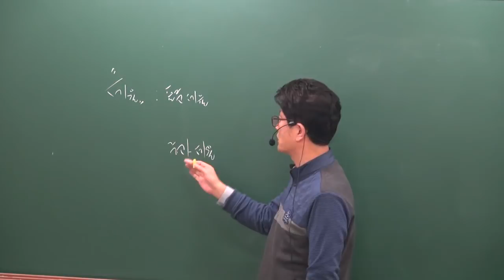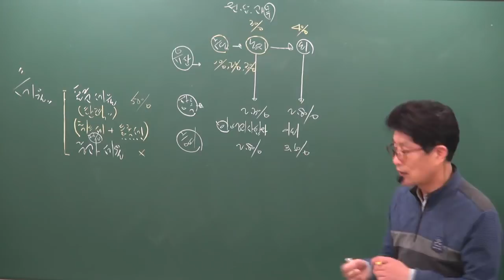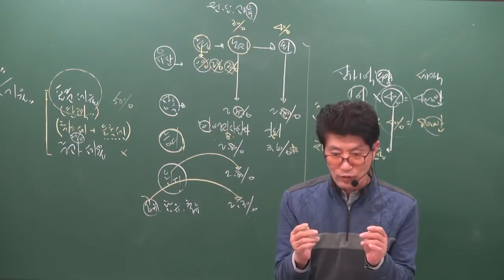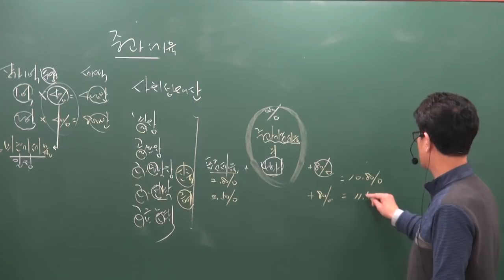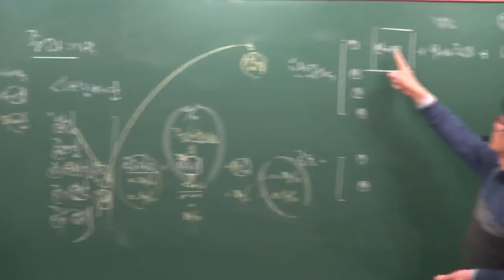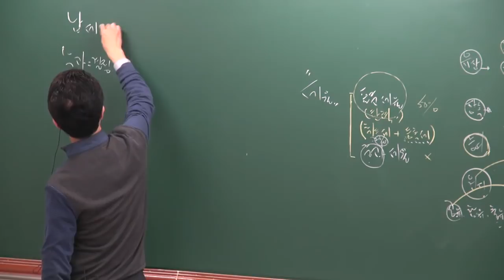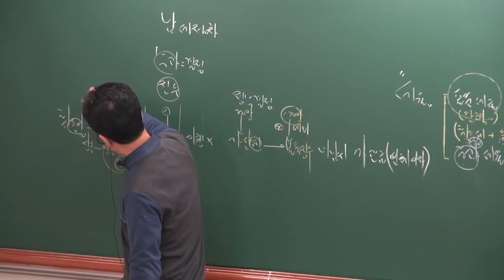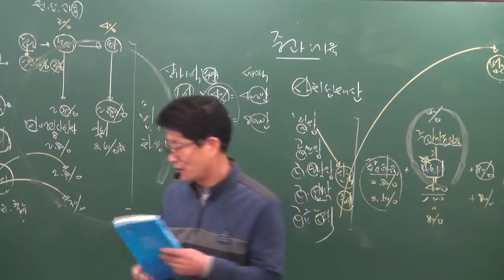[공전무] 2019년 공인중개사 부동산세법 기초이론 11-6